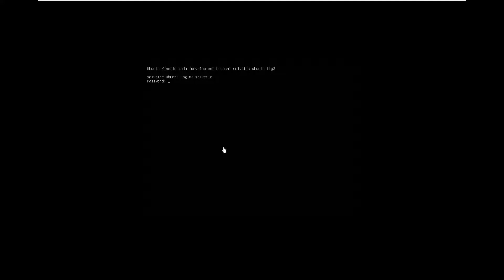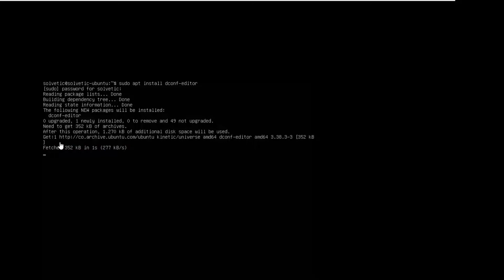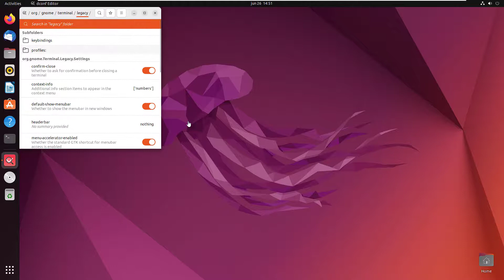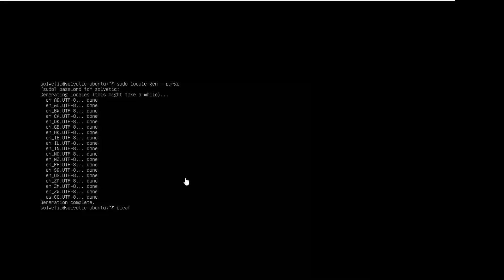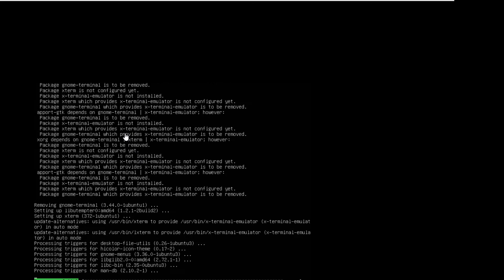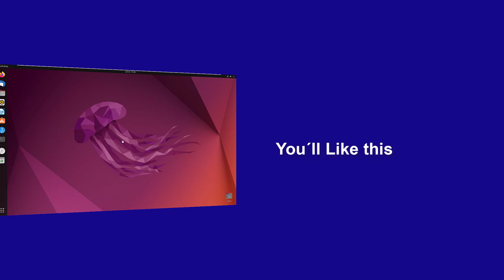Ubuntu Can't Open Terminal ✔️ FIX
Solvetic_eng video-tutorial to FIX Ubuntu Can't Open Terminal.

What to do if Ubuntu Terminal won't open, work or respond? In this video we explain how to solve problems with the Ubuntu Terminal when it does not open, Solvetic explains how to solve problems with the Ubuntu Terminal when it cannot be opened or presents an error.

We explain several ways to be able to repair the Ubuntu Terminal when it does not open:

- Solution The Ubuntu Terminal does not open for me updating the Python path
- Fix Doesn't open Ubuntu Terminal with Dconf editor
- Fix Doesn't open Ubuntu Terminal by resetting locales
- Solution The Ubuntu Terminal is not opening reinstalling the Terminal

Follow the steps in this video to help you troubleshoot how to:

- Ubuntu terminal does not open
- What to do if the Ubuntu terminal does not work
- Ubuntu terminal not responding
- I can't use the Ubuntu Terminal

We show you in four chapters how we can repair the Ubuntu Terminal in 4 different ways, restoring the use of the Ubuntu Terminal to be able to open it and use it normally.

Commands that we use in the video to be able to repair the Ubuntu Terminal:

 》 CHAPTERS 《

00:00 Introduction
00:16 Ubuntu Can't Open Terminal | FIX updating the Python path
01:28 Ubuntu Can't Open Terminal | FIX with the Dconf editor
03:22 Ubuntu Can't Open Terminal | FIX restoring the locales
04:10 Ubuntu Can't Open Terminal | FIX reinstalling the terminal